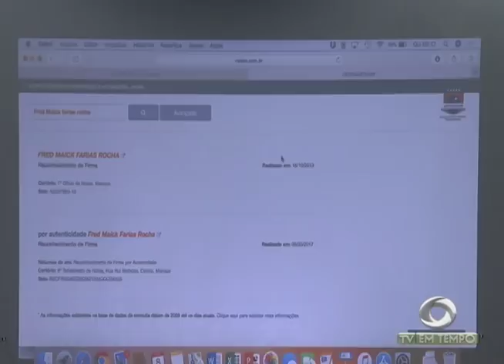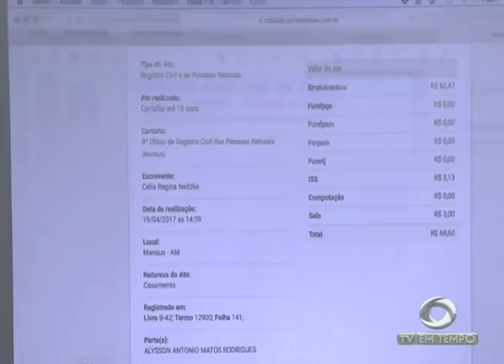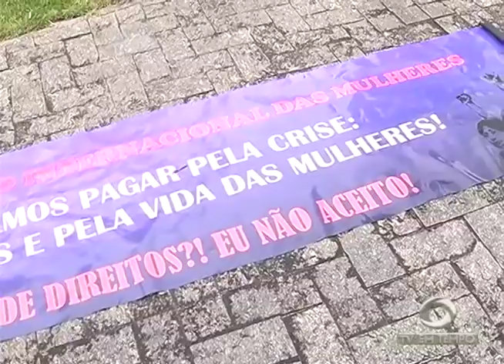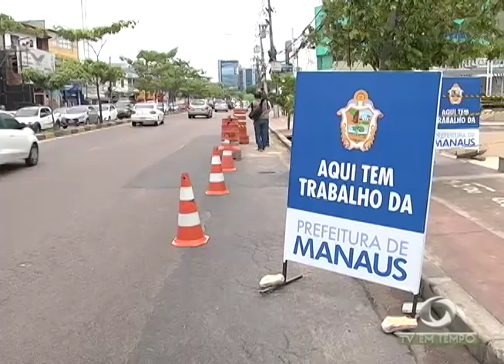Boletim Em Tempo (08.03.2018) Noite